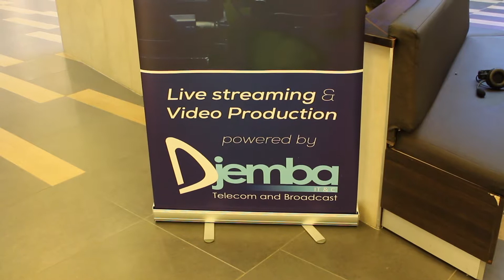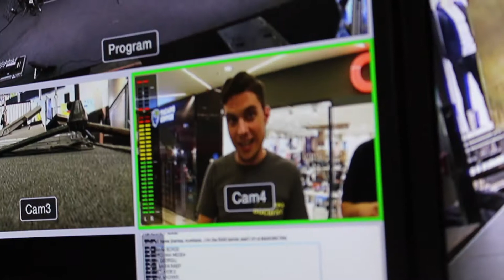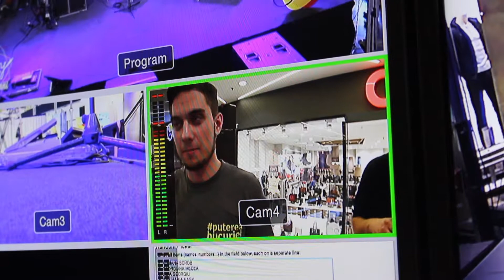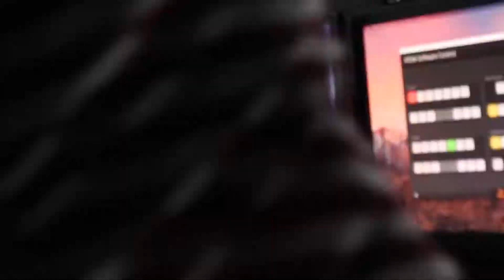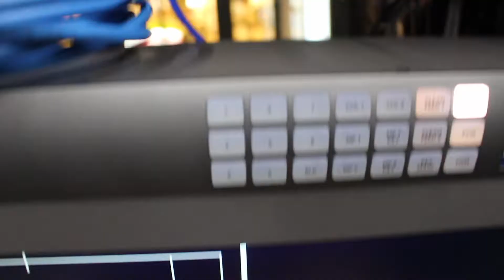Cineva a facut doi ani! Concert Proconsul - Vlog 22